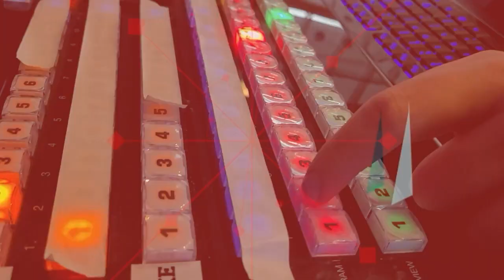LowDownValentinesDayReplay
Catch the Replay of the live 2.14.23 show